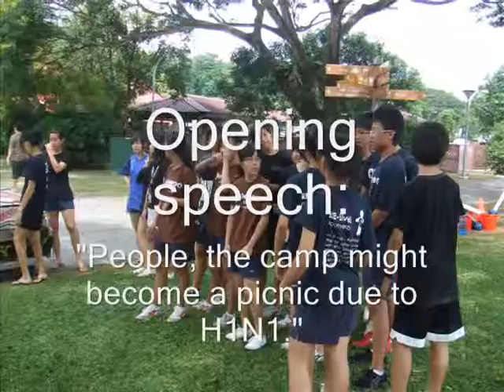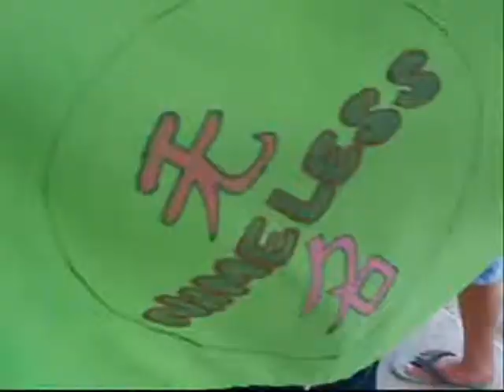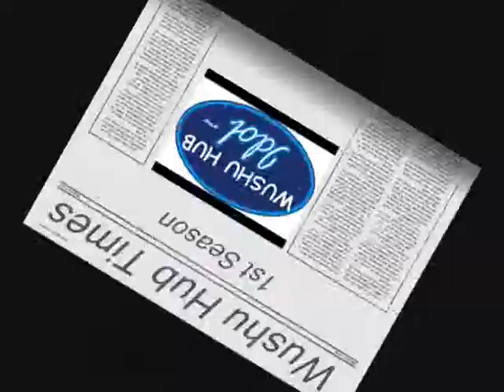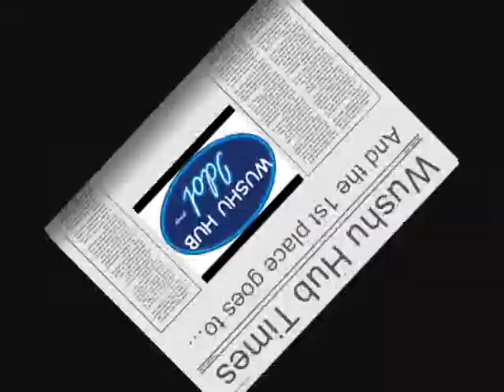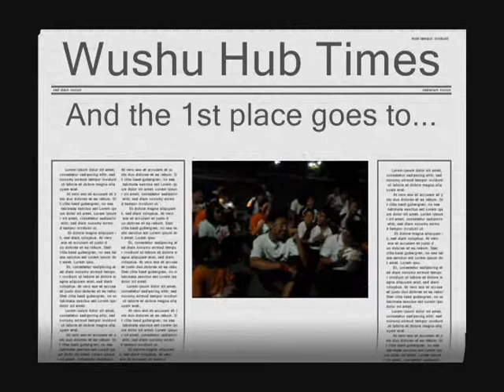Wushu hub Camp 2009 Leisure clips final part 1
Wushu hub camp 2009. in pasir ris park.